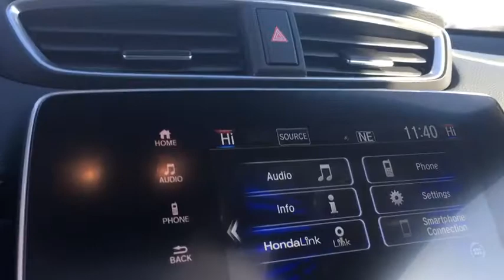2018 Honda CR-V Lansing, Calumet City, Highland, Matteson, Orland Park, IL N6894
2018 Honda CR-V EX 34/28 Highway/City MPG**brbrFor your peace of mind, we have included REAL photos, for you to judge the condition yourself. As you do your comparison shopping, you will see Napleton River Oaks Honda offers some of the best values in the market. Stop by Napleton's River Oaks Honda conveniently located off 80-94 Torrence Ave North Exit. 17220 Torrence Ave Lansing, Ill 60438. Serving the Greater Chicago, Il Area. Out of town buyer's free pick-up at the airport. We can help arrange delivery right to your front door too!